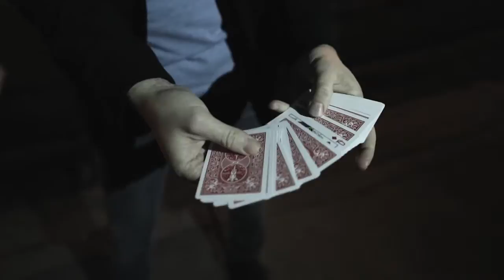Dissolve (DVD and Gimmick) by Francis Menotti - DVD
Finally, one of the best tricks of all time gets a MASSIVE upgrade. Top Pro, Francis Menotti stunned all of us when he slowly and visually made us rethink everything we know about Triumph. If you aren't aware, the Triumph plot has been hailed as one of the most powerful card tricks of all time.